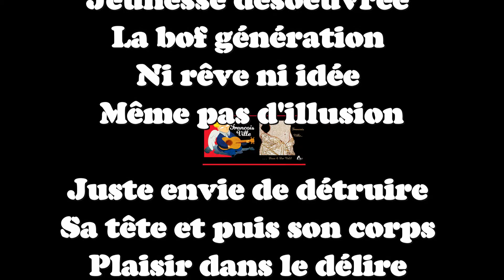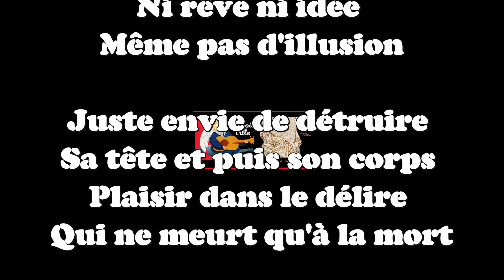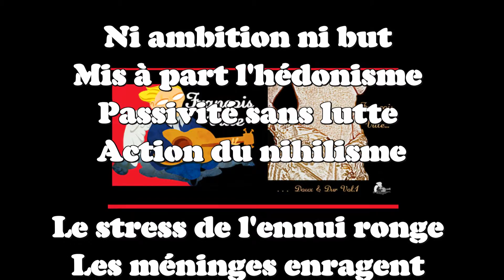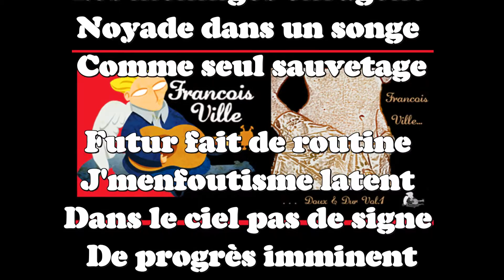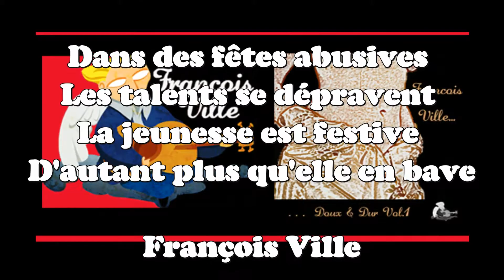(Instru)GENERATION BOF - Francois Ville